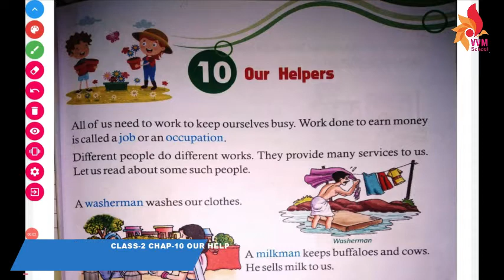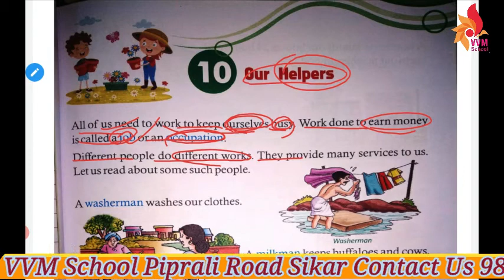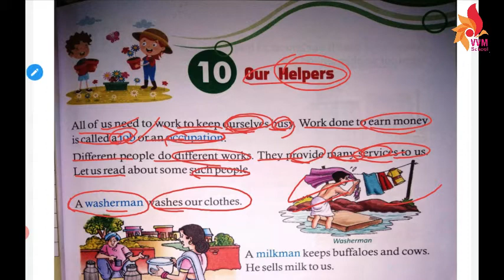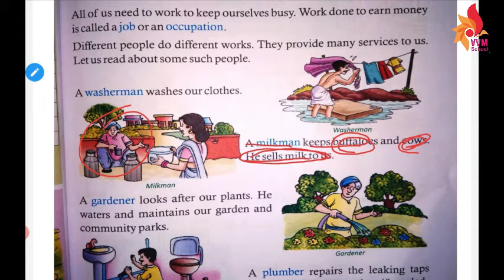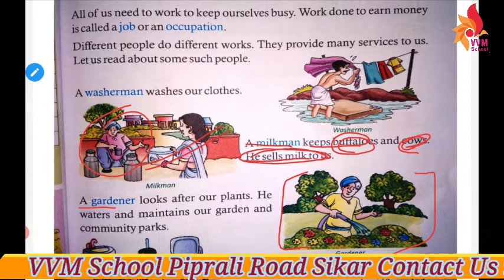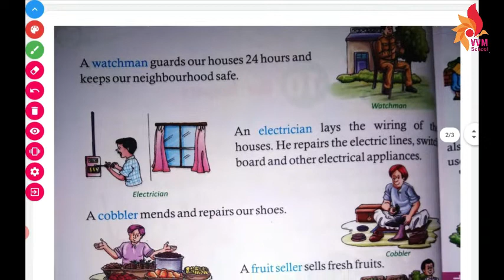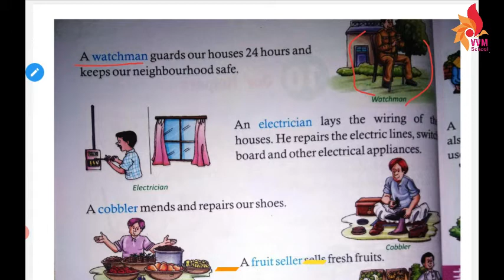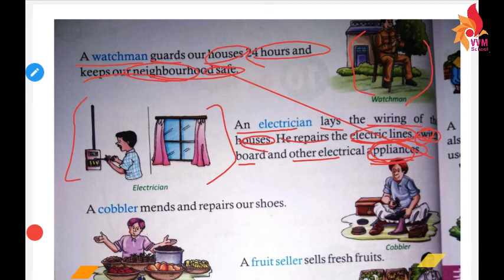CLASS-2 CHAP-10 OUR HELPERS PART - I